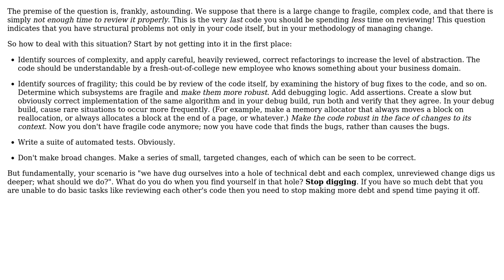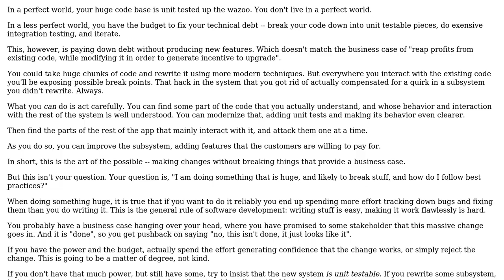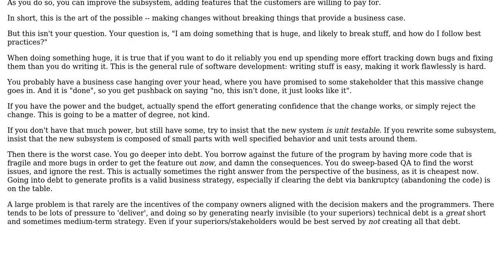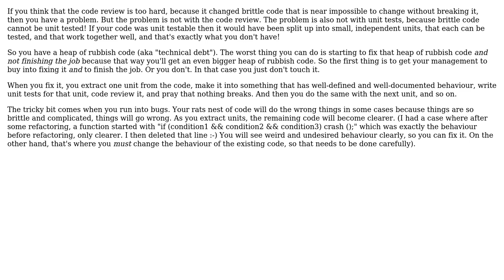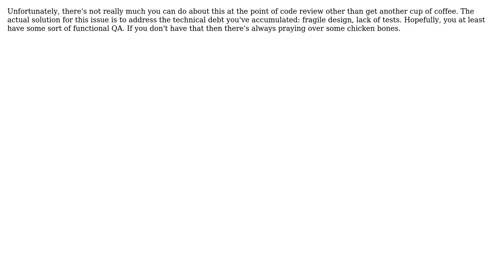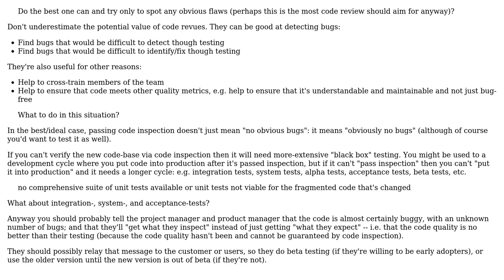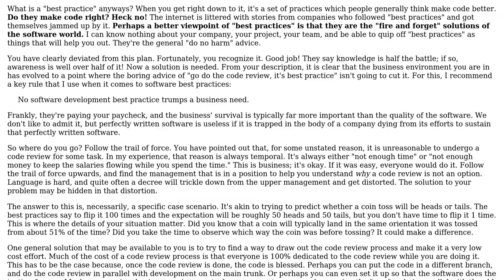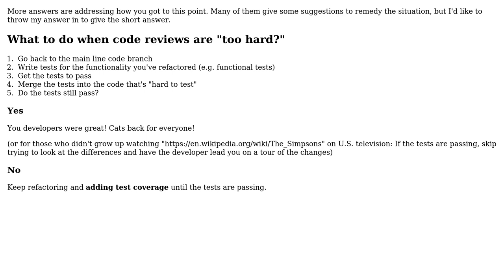Software Engineering: What do you do when code review is just too hard? (15 Solutions!!)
Software Engineering: What do you do when code review is just too hard?

With thanks & praise to God, and with thanks to the many people who have made this project possible! | Content (except music & images) licensed under CC BY-SA | Music | Images & others | With thanks to user Yakk user Robert Harvey user Peter user Jules user John Wu user JimmyJames user guillaume31 user grooveplex user Greg Burghardt user Graham user gnasher729 user Eric Lippert user cristianoms user Cort Ammon user ChrisW user Christophe user Brad Thomas and the Stack Exchange Network Trademarks are property of their respective owners. You are responsible for your own actions.